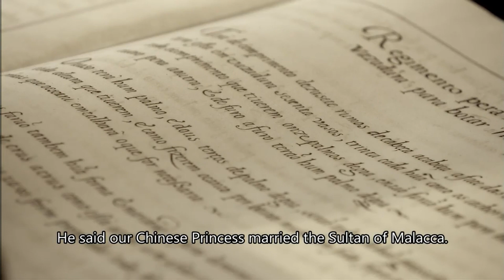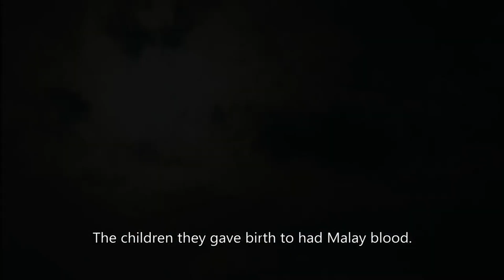The characteristics of Baba architecture and ancestral legends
Baba Architecture is mostly a two-story longhouse built with mixed building styles from Fujian Province, Southeast Asian, and European Baroque. Two to three living rooms. For most of the big families like this, There is a patio in the middle of the house.About Peranakan’s ancestors, the Straits Settlements have been circulating such stories. It is said that the Chinese Princess married the Sultan of Malacca. And they had their first child.With Malay blood and our Chinese blood.